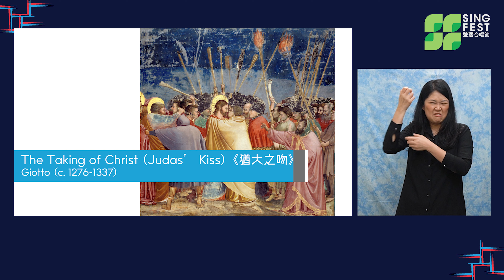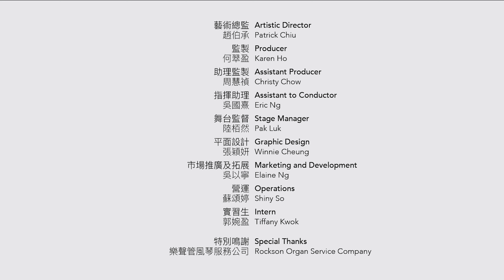聲蜚有「樂」同享線上互動講座系列：巴赫《受難曲》（第二講︰受難曲情節）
巴赫一生寫下超過200首宗教合唱作品，《聖馬太受難曲》（BMV 245）及《聖約翰受難曲》（BMV 244）為當中數一數二的傑作。這兩作品首以獨唱、合唱及樂團演奏，描述耶穌受難的故事。

聲蜚合唱節將透過線上講座及音樂示範，以不同層面探討巴赫的經典《受難曲》作品，由資深音樂電台節目主持賴建群擔任講者，並由聲蜚合唱節成員示範樂曲選段。

如果您欣賞節目後，有任何關於節目的提問或觀後感想，歡迎填寫以下表格！
問題一經選中，將會由講者或音樂總監親自解答！

一連五講影片，6月18日起，逢周五及周日晚上10:00首播！
(廣東話主講、德語演唱，附手語傳譯及中文通達字幕。)

此項目由香港藝術發展局「Arts Go Digital 藝術數碼平台計劃」支持
This project is supported by Hong Kong Arts Development Council “Arts Go Digital Platform Scheme”

聲蜚合唱節2021年將呈獻更多線上及線下作品，想緊貼最新消息？
▸▸ Instagram︰@hksingfest